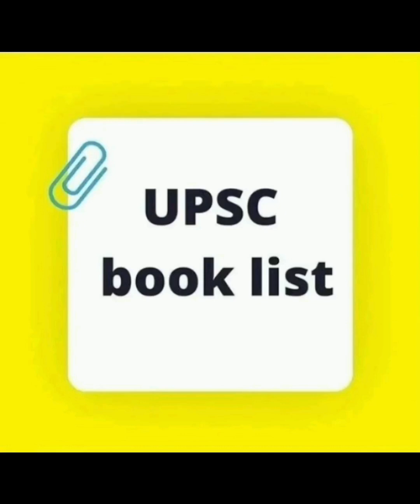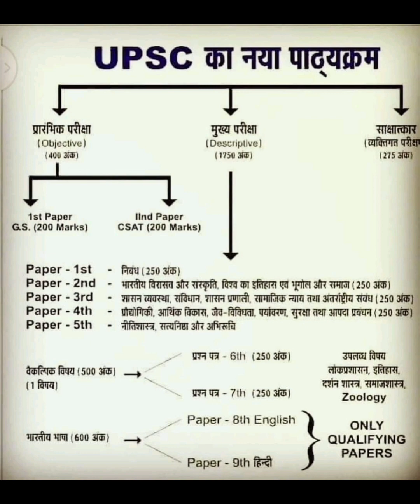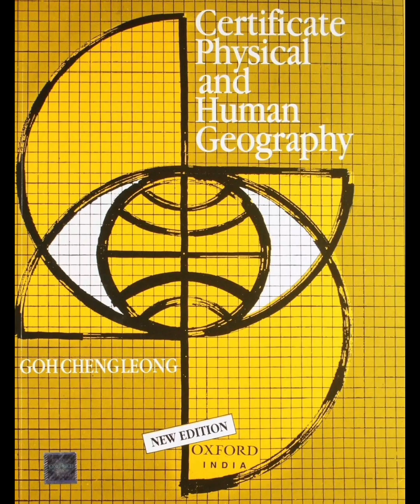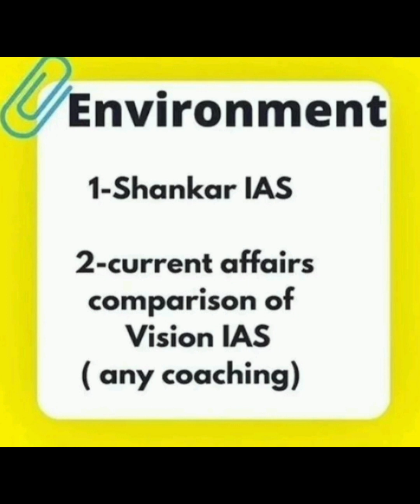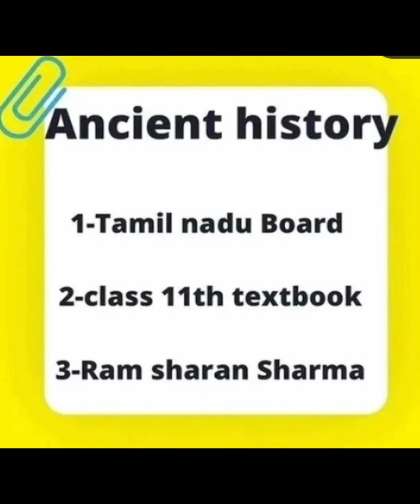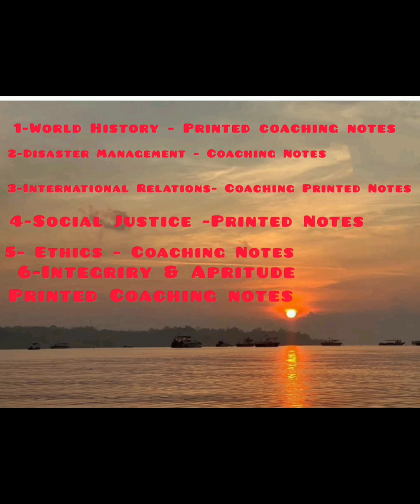UPSC Booklist and Syllabus Discussion l UPSC PREPARATION STRATEGY